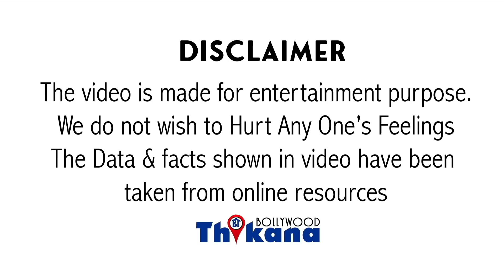Big Breaking | Salman Khan ke Farmhouse ke padosi ko bhagana padega India chod ke Salman ki wajah se